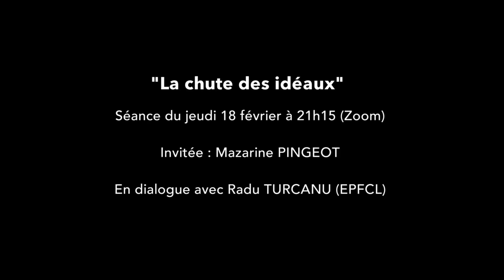Entretien avec Mazarine PINGEOT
Mazarine Pingeot s'entretient avec Radu Turcanu avant son intervention à l'Ecole de Psychanalyse des Forums du Champ lacanien. Elle est invitée dans le cadre du séminaire « Ce qui nous tombe dessus – la chute des idéaux » qui aura lieu le 11 février 2020, dont voici la présentation :

Le voile de Mâyâ éventré

Tenir le monde de l’enfance à bout de bras quand il n’a plus de raison d’être, qu’il a été soufflé par un tsunami, et accepter qu’il se reconfigure, alors que dans le passage de la vague destructrice, c’est vous-mêmes qui avez été (trans)figurée.

Vous jouez dans une nouvelle pièce, mais personne ne vous a averti du rôle qui vous était attribué, vous devez l’inventer sans montrer que vous n’avez aucune idée de ce qu’il faut faire.

Ce qui vous tombe dessus, c’est un autre monde qui se substitue au premier, alors qu’en apparence, il s’agit du même. Les repères ont chu, les idéaux pas encore…

Mazarine PINGEOT est professeure de philosophie à l’Université Paris 8 et écrivaine, ses dernières publications sont Se taire (2019) et Et la peur continue (2021).